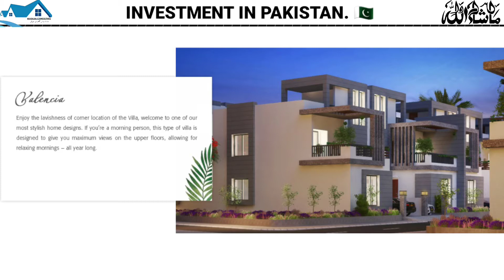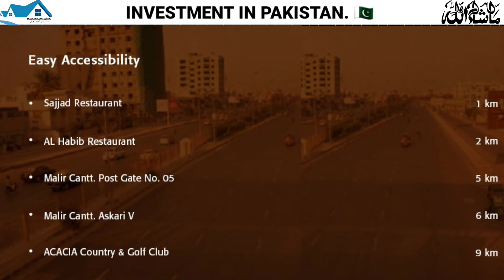Oasis Park Residencia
*Karachi*

*Location Highlights*
The Oasis Park Residencia is situated in an ideal location on the Main Superhighway in Karachi. The project overlooks the exclusive housing development of Malir Cantt and is located in close proximity to several major medical, educational, military and recreational landmarks — ensuring that you and your loved ones enjoy a secure and uplifting lifestyle. The project is conveniently located:
Located next to Sajjad Restaurant
Opposite to Malir Cantt Highway Link Road (Jinnah Avenue)
2 Minutes away from Al-Habib Restaurant
10 minutes away from Jinnah International Airport.

*Amenities Beyond Par*

Fire Fighting Services
*Underground Electricity Cable*
Surveillance Room
24/7 Electricity Backup
*Waste Management*
*Live Construction Feed 24/7*
*2.5 Lac Gallon Water Reservoir*
Masjid
Community Center & Club House
Smart School
*Ladies Park*
Children Play Area
Botanical Garden & Urban Forest
Indoor Play Area
Outdoor Café
Automatic Sprinkle & Drip Irrigation System in Parks.

24 Acre Land
334 Houses
Gated Community
Hospitals, Schools, Mosque & Parks
Approved by SBCA & MDA.

Oasis Park Residencia, Super highway, Opposite Pakistan Rangers Training Center, Sector 4, Karachi, Karachi City, Sindh, Pakistan